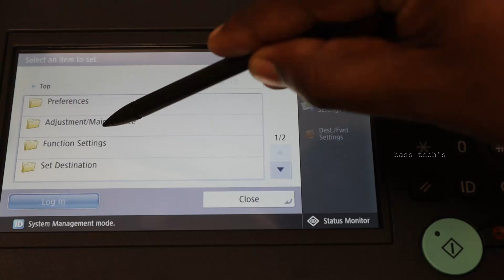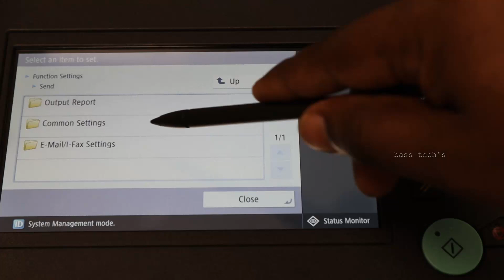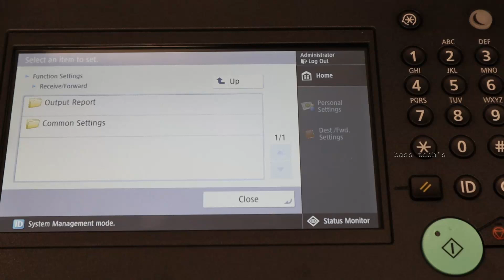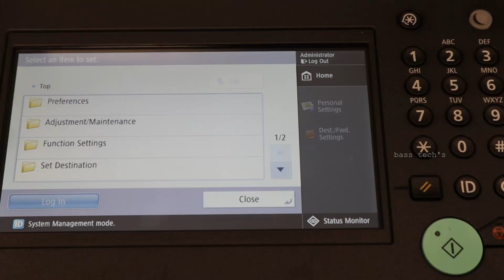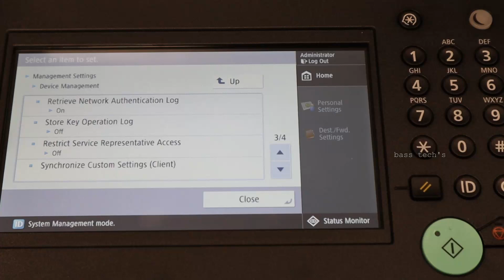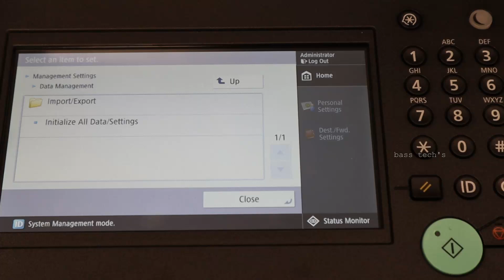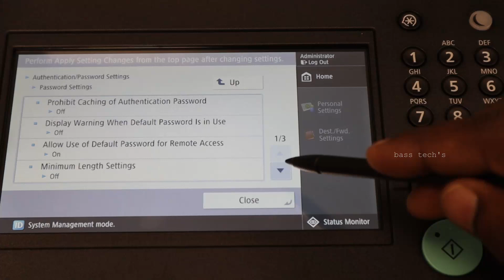imageRunner 2425i Admin mode 2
This clip will help you understand how to access the Admin Mode . Admin mode information’s are the key sensitive part, which all technical team should use in day to day life . Also these information’s are meant to be used by Trained Customer Administrator & technical team .
Most of the device operational level settings will be changed here . So please pay attention to this video